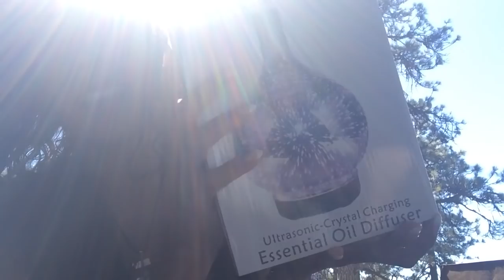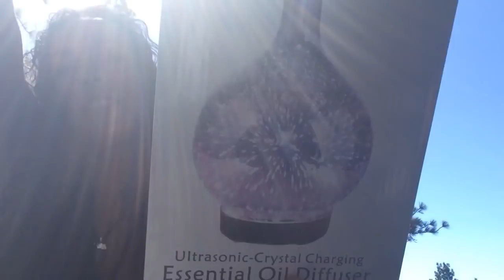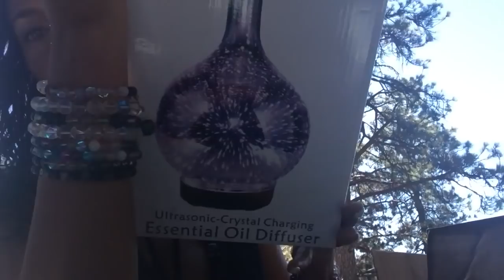Vibes Up Unboxing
A taste of some new treats I got from Vibes Up
I could tell more stories about how Vibes Up has healed me and positively affected my life, but check it out for yourself and see. :)